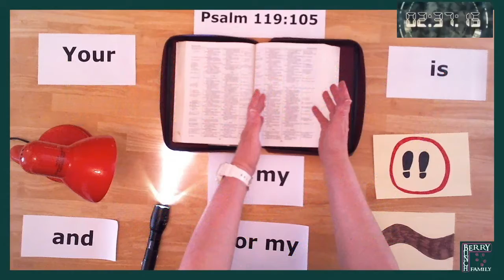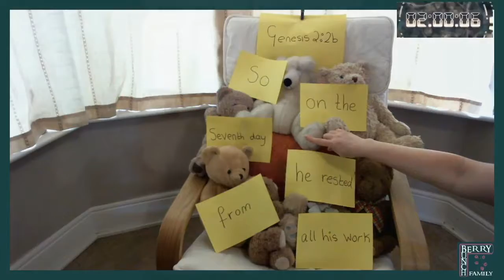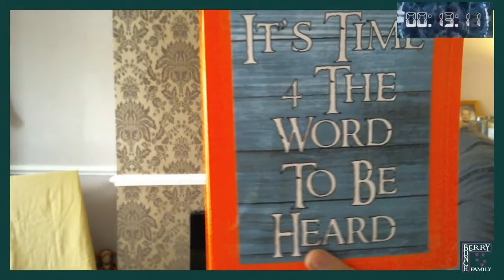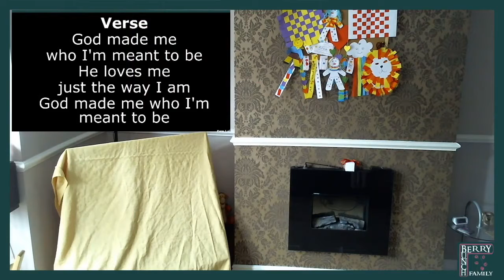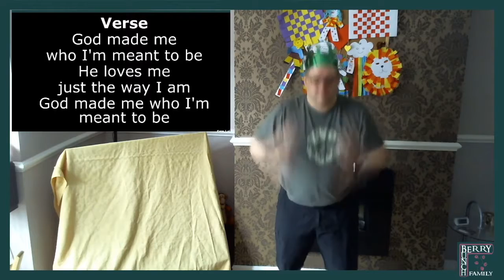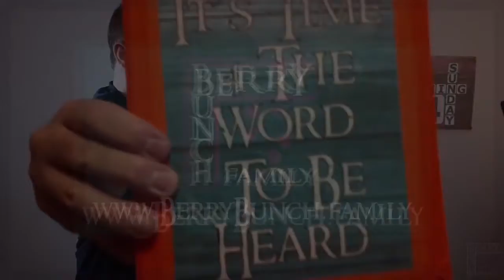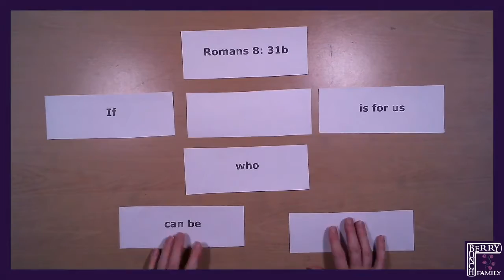Something 4 Sunday, Series 2, Episode 7, Being Benaiah Brave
This video can be downloaded and streamed in your church services or at home.

This week it’s all about being brave; being Benaiah Brave!

Scripture Reading
Andy B reads 2 Samuel 23:20-23, from the International Children Bible (ICB). This is about a particularly brave and mighty warrior called Benaiah.

Benaiah is Andy B’s all time favourite hero in the bible because he followed a lion down into a pit on snowy day!

Andy B’s Preachy-Teach
Andy B talks about his favourite Bible hero (after Jesus of course) – Benaiah.

He is an amazing man, who went on to become King David’s bodyguard – find out why…and then Andy helps us consider what lions we need to face, with God.

Family Prayer Time
Jo Jo gets comfortable in a favourite armchair and encourages us to read Psalm 23 together as a family and then to give our fears to God.

Memory Verse/Object Lesson
Jo Jo shares a short and simple memory verse which is powerful to keep in mind through the ups and downs of everyday life.

The BerryBunch